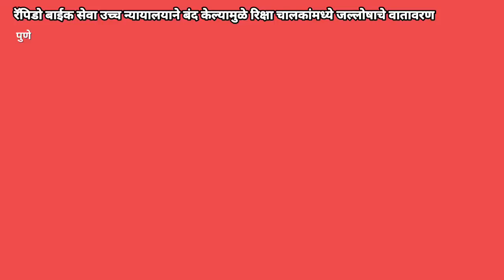JALNA | भाजपा महिला अध्यक्ष चित्रा वाघ यांच्या उपस्थितीत महिला मेळावा ‎@rajkiyadarshan